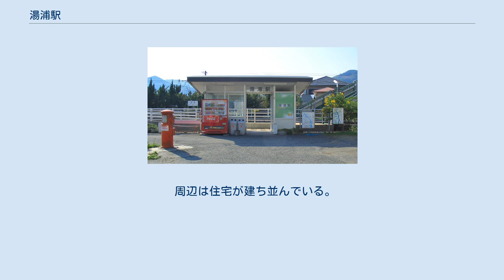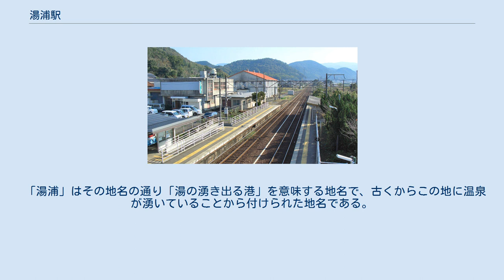湯浦駅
構内 湯浦駅（ゆのうらえき）は、熊本県葦北郡芦北町大字宮崎358番地にある肥薩おれんじ鉄道線の駅。
当駅から水俣方の次駅である津奈木駅までは複線となっている。
 その津奈木駅とは8.7km離れており、当路線の中では最も駅間距離が長くなっている。
駅舎はないが、コンクリート造りの簡易駅舎（待合所）が設置される。
かつては木造駅舎で有人駅であった。
無人化後の1977年に簡易駅舎に建て替えられた後も簡易委託駅として出札窓口が設置され、駅係員が朝から夕方まで乗車券や定期券を発売していたが、JR時代の晩年はそれもなくなり、完全無人駅になっていた。
 わかりにくいが、駅舎とは反対の2番ホーム側に裏口があり、湯浦の中心地への近道となっている。
また、九州新幹線開業による第三セクター移行が決まっていたためか、九州旅客鉄道（JR九州）時代末期には駅名標が錆びたままとなっていた。
これは近くの海浦駅、袋駅なども同様である。
現在でも2番ホームの屋根付きベンチの箇所に国鉄時代から使われている駅名標が残っている。
 周辺は住宅が建ち並んでいる。
また、北側は湯浦温泉の温泉街である。
 かつては駅前（湯の浦駅前）からも産交バスが発着していた。
当駅前からは佐敷駅、佐敷車庫、社教センター入口、古石、長崎、百木、水俣産交（大崎・平国経由）と様々な行き先の路線バスが発着していたが、古石、長崎、百木方面は2011年5月31日限り、水俣、佐敷方面も2015年9月30日限りで廃止され、現在は駅前からは廃止代替バスである「あしきたふれあいツクールバス」の発着のみで、定期路線バスの発着はない。
 開業時の地名（葦北郡湯浦村）が由来。
 「湯浦」はその地名の通り「湯の湧き出る港」を意味する地名で、古くからこの地に温泉が湧いていることから付けられた地名である。